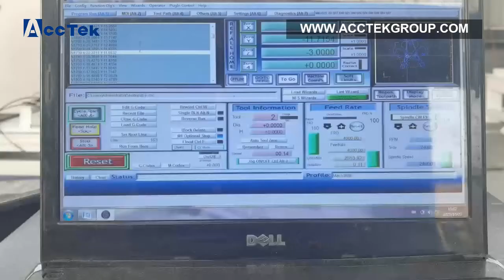Woodworking 3 axis cnc router AKM1325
The cnc router is widely used for production of cabinet door, solid wooden door, computer desk, assembling furniture .
The woodworking engraving machine can engrave on  MDF、HDF,、wood board、plane、3D embossment and so on.
The wood engraving machine CNC router has high-precision 20mm Hiwin / PMI linear guide and TBI ball screw imported from Taiwan, plus XINYUE rack and pinion, to ensure the high accuracy and stability of the machine.